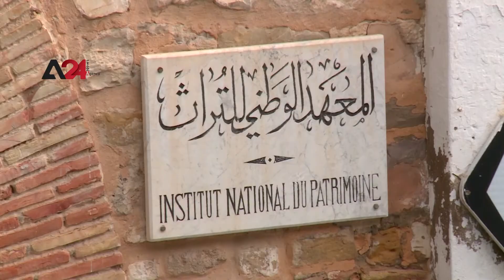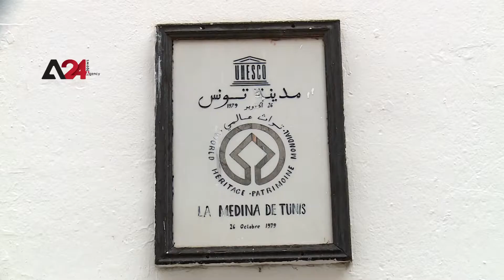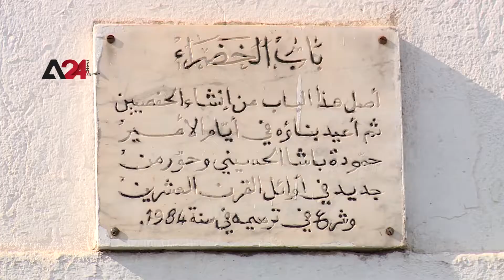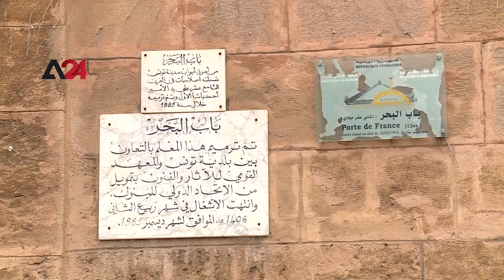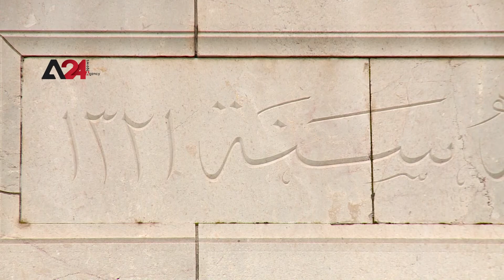تونس – أبواب تونس العتيقة حكايات التاريخ والحضارة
لا تزال أبواب عدة من المدينة العتيقة بتونس شاهدة على قرون طويلة من تاريخ البلاد، وعلى الرغم من أن أغلبها لم يعد له وجود فعلي فإن هذه الأبواب لا تزال حاضرة في ذاكرة التونسيين ومميزة للأماكن التي وجدت فيها، وتمثل الأبواب القاسم المشترك بين العديد من المدن التونسية، ولكل باب من أبواب المدينة العتيقة أو "المدينة العربية" حكاية، لكن هذه الحكايات تبقى مجهولة للعديد من التونسيين الذين يمرون بهذه الأبواب دون معرفة تاريخها أو سر تسميتها، ويؤكد المؤرخون أن تسميات الأبواب اقترنت بالاتجاهات التي تفتح عليها فباب البحر مثلا سمي بذلك لأنه كان يفتح على البحر، وباب الخضراء سمي بذلك لأنه كان يفتح على البساتين، وما زالت  بعض أبواب مدينة تونس العتيقة صامدة تأبى الاندثار فهي ليست مجرد  حجارة بل هي جزء من تراث البلاد وشاهد حي على عظمة الحضارات التي مرت بها.

Tunisia- Ancient Gates of Tunis Reflect a Rich History and Great Civilizations
The ancient gates of the Medina of Tunis (medina quarter of Tunis) reflect a rich history of the country. Despite the fact that a lot of these gates no longer exist, they are held in high esteem among Tunisians. These gates distinguish many cities in Tunisia. Each of these distinctive gates narrates a special era. However, these anecdotes are unknown to many. Historians illustrated that the names of these gates were derived from the area they lead to; Bab el Bhar ( the gate of the sea) overlooks the sea. Bab El Khadra (the green gate) was also given its name because it leads to the green gardens. These gates aren't mere stones, but artifacts that reflect a rich history and heritage that were constructed by various civilizations